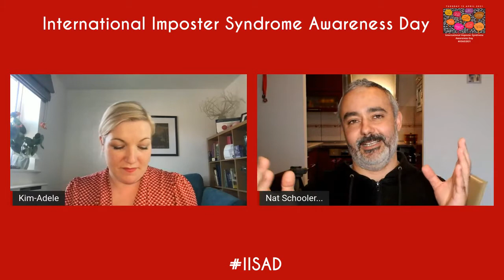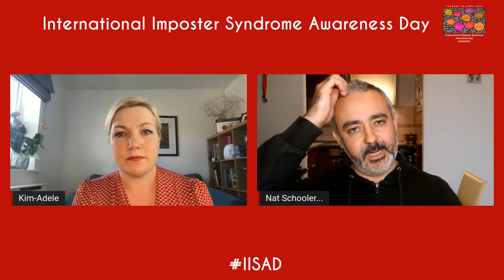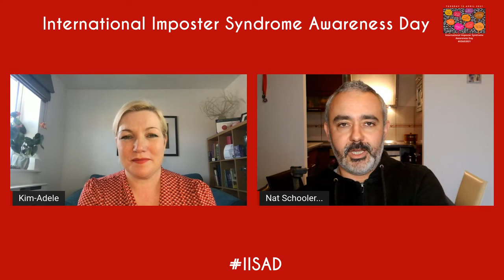confidence hacker - Launching International Imposter Syndrome Awareness Day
As part of International Imposter Syndrome Awareness Day, 2021 brought to you by OvercomingImposter.com We will be hosting a series of webinars, panel discussions and debates to raise awareness of Imposter Syndrome and share stories advice and tips on how to overcome your inner critic.